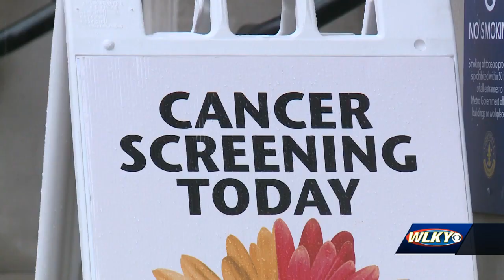History making jockey helping others access breast cancer screenings, resources